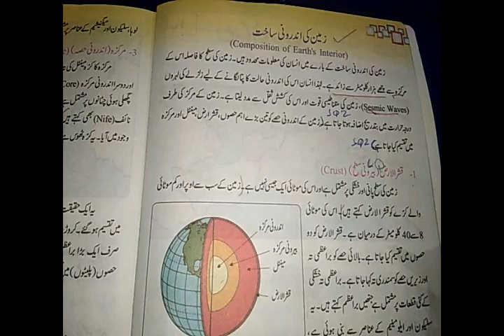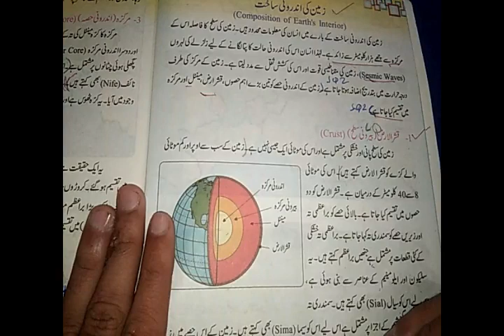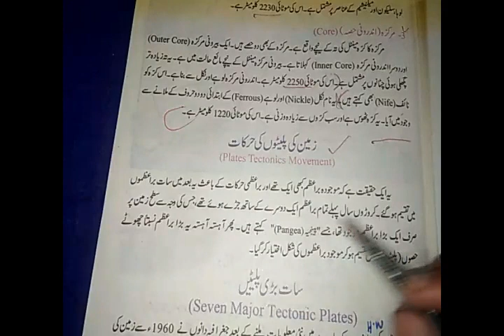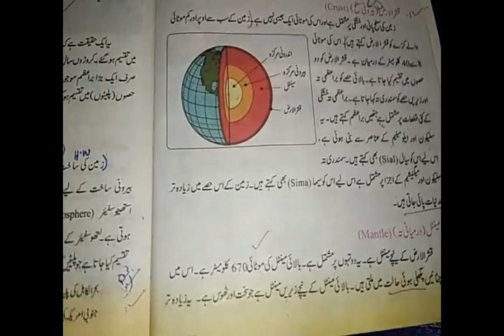7th Geography Chapter no 01 Topic Internal Structure of Earth by Sir Younis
Enjoy geo with sir younis